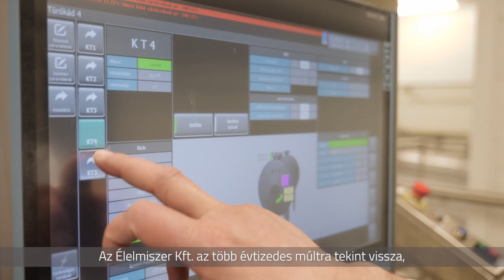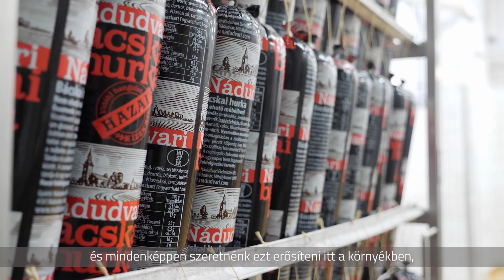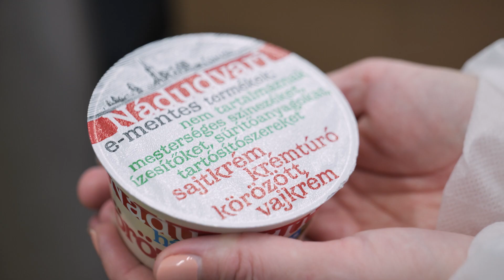Nádudvari - A vidék íze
Mindig jó élmény olyan üzembe látogatni, ahol számomra is jól ismert termékek készülnek. Látni a folyamatot, amelynek eredményeképpen megszületnek a kedvelt hazai élelmiszerek. A Nádudvari Élelmiszer Kft. évi 17 ezer tonna kiváló minőségű, magyar élelmiszert állít elő. Termékei túlnyomórészt hazai alapanyagokból, kizárólag hazai gyártásban, hazai munkaerő igénybevételével készülnek, nemcsak környezettudatos választást kínálva, de a helyi gazdaságot is támogatva.